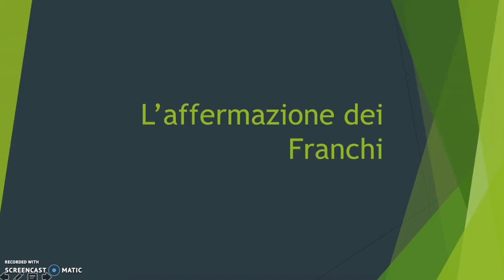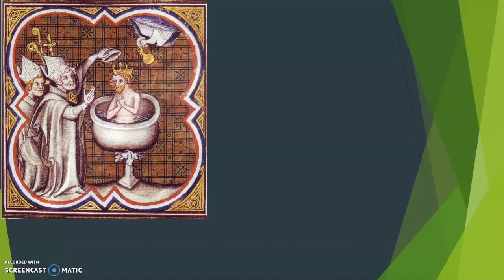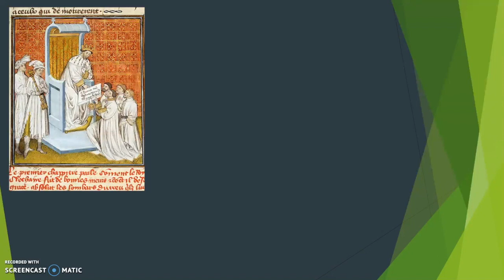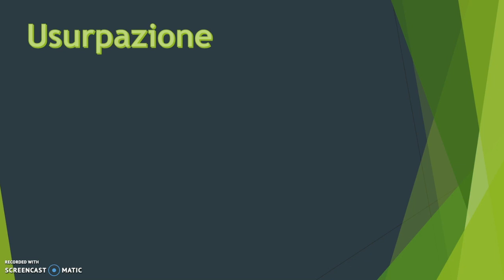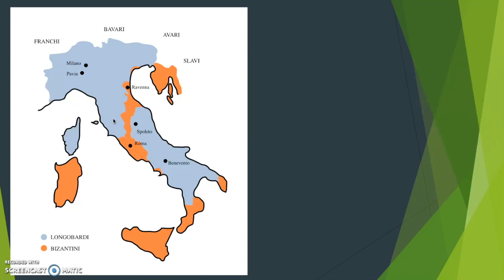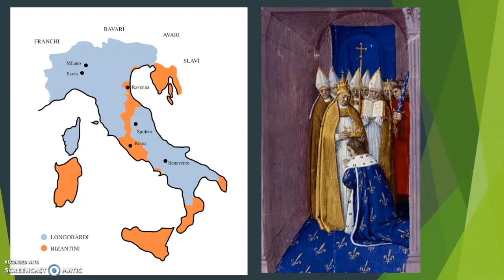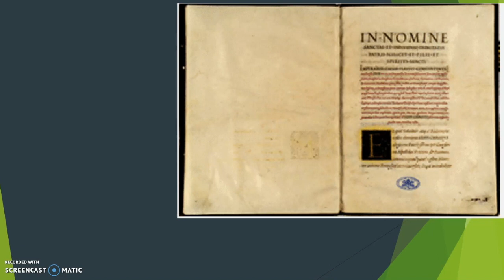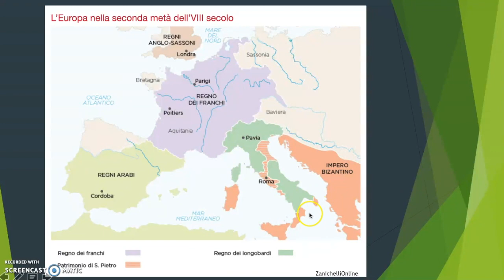l'affermazione dei Franchi